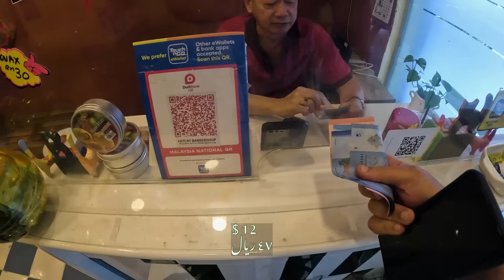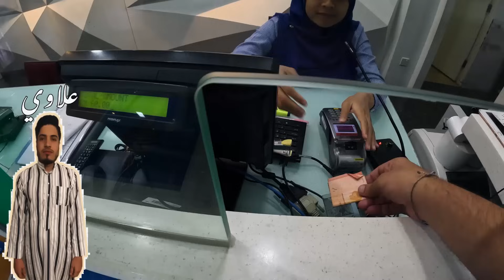جولة عشوائية في كوالالمبور مع اصدقائي الروس 🇲🇾😍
مجموعة لورنس للسياحة والسفر والتجارة والاستثمار والدراسة في الخارج تواصلو انستغرام 👇🏻